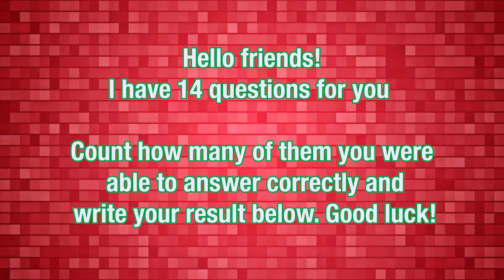Crazy NEW 2024 Guess Monster Voice Light Head, Cursed Percy, Skibidi Thomas, Bus Eater Coffin Dance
💥 In this Guess The MONSTERS VOICE video you will see:
Bus Eater, Freddy, Train Eater, Mcqueen Eater, Turning Red, Skibidi Toilet, Choo Choo Charles, Light Head, Catnap, Thomas The Train, Tv Man, Thomas Skibidi, Spider Thomas, DogDay